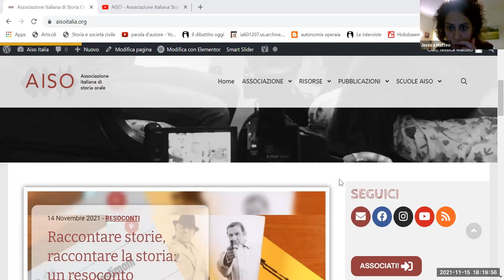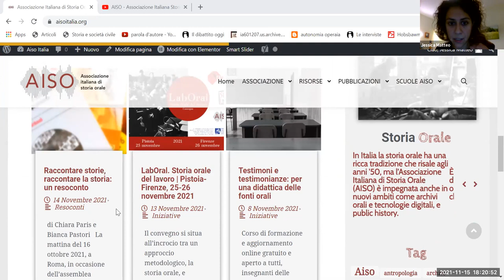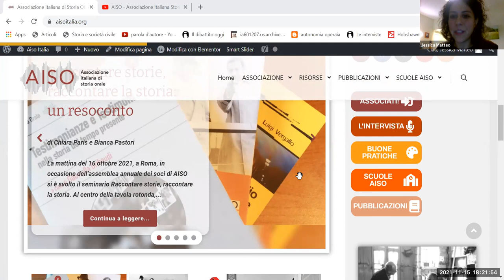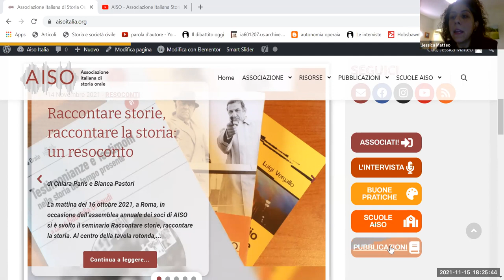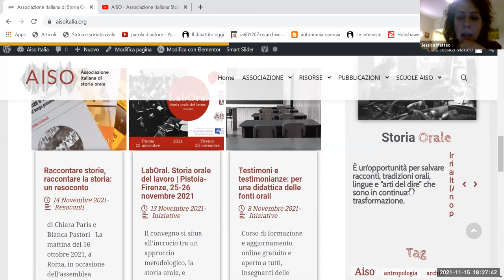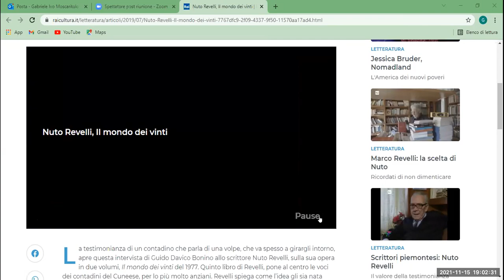Corso di formazione "Testimoni e testimonianze: per una didattica delle fonti orali"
Il corso è organizzato in collaborazione con Aiso (Associazione Italiana Storia Orale) e con Casa della Memoria di Vinchio. Con il sostegno di Consiglio Regionale del Piemonte e Comitato Valori Resistenza e Costituzione. Primo incontro, 15 novembre 2021: "L'intervista. Metodi e strumenti" con Jessica Matteo e Gabriele Ivo Moscaritolo.